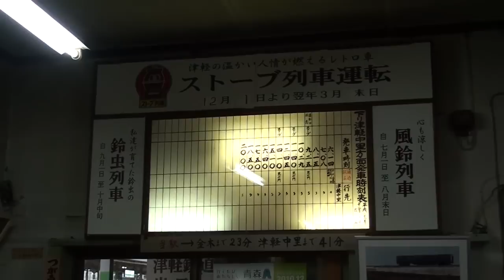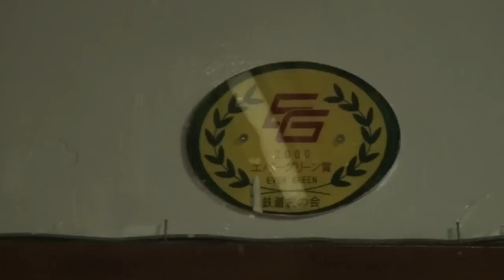津軽鉄道のストーブ列車を訪れる 〜前編〜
【五能線HB-E300系の旅シリーズ・番外編その1】
HB-E300系快速『リゾートしらかみ2号』の乗車録シリーズですが、深浦駅まで進んだ所で一段落させ、ここからは五所川原駅で接続する津軽鉄道を取り上げます。
冬の青森県といえば、ぜひ乗っておきたいのが津軽鉄道のストーブ列車です。東北新幹線が新青森駅まで開業したこの日、レトロな旅を楽しむべく、津軽五所川原駅（五所川原駅隣接）からストーブ列車に乗車しました。
ストーブ列車はディーゼル機関車＋客車2両＋一般型気動車1両の都合4両編成で、客車の車内、座席が撤去されたところに石炭ストーブが1両当たり2台設置されています。客車は維持費として300円（大人・こども同額）のストーブ列車料金が掛かりますが、気動車のほうは運賃のみで乗車出来ます。
ストーブ列車は車内販売があり、ストーブの上で焼くためのスルメ・軽飲食物・関連グッズが販売されています。この日は新幹線延伸を記念し、利用客にりんごのプレゼントがありました。
本動画では太宰治記念館の最寄り駅である金木駅到着までが収録範囲です。
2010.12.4